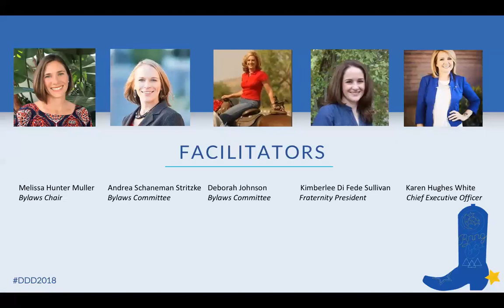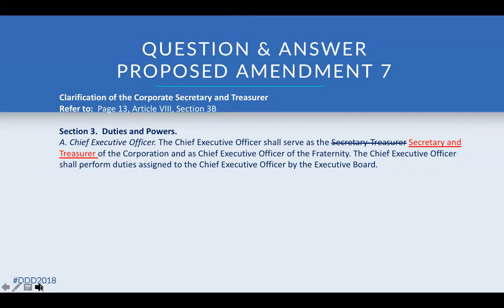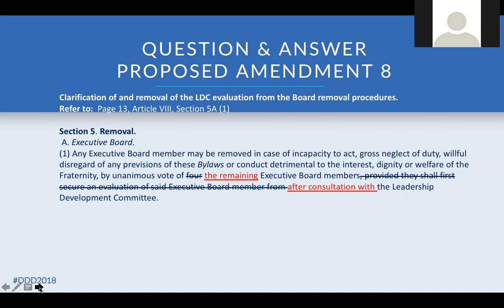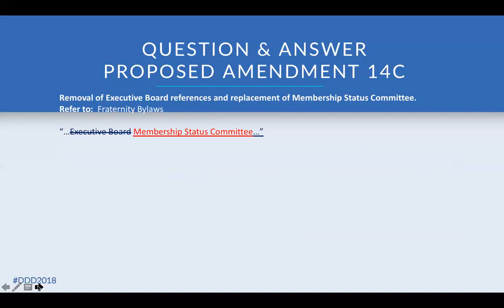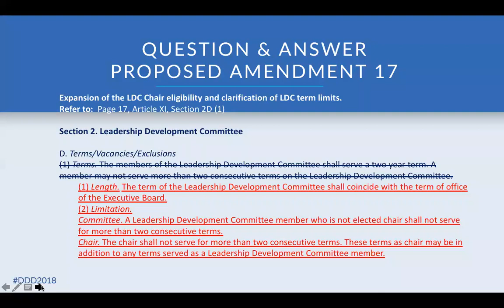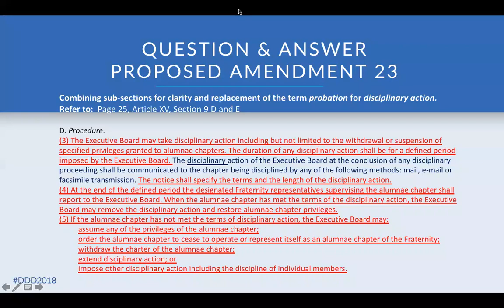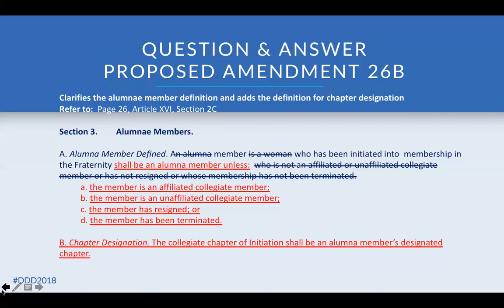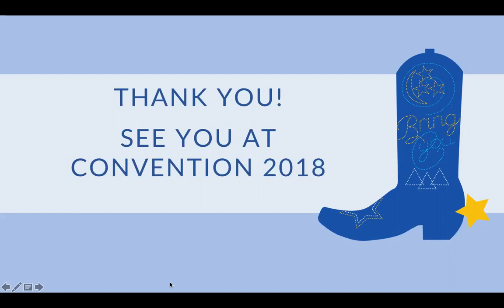Bylaws Town Hall on May 15, 2018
Watch the recorded Bylaws town hall that took place on Tuesday, May 15, 2018.